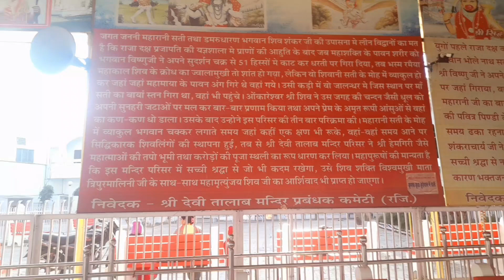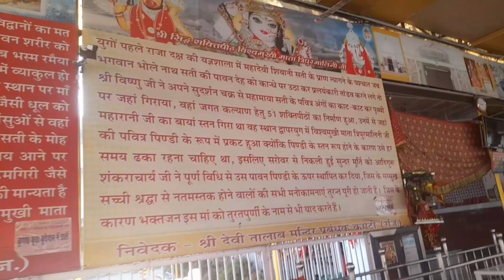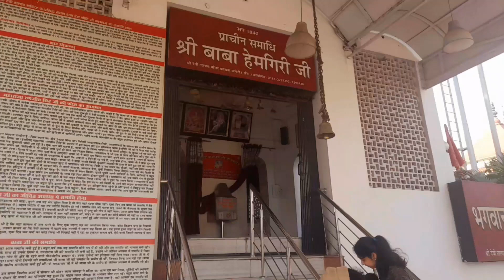Devi Talayi Temple Jalandhar Punjab India Vaishno Gufa Amarnath Gufa